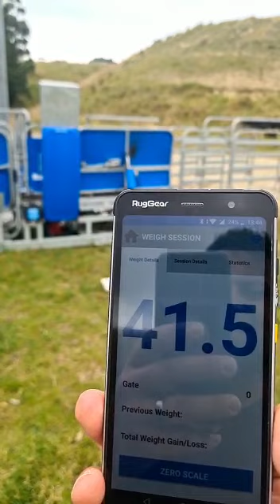Weighing Sheep Automatically With Te Pari's Wireless Weigh Scale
Check out the Te Pari T1 Scale app which is used to control the auto drafter to weigh and draft your Sheep, no weigh scale indicator screen is required just your mobile phone.